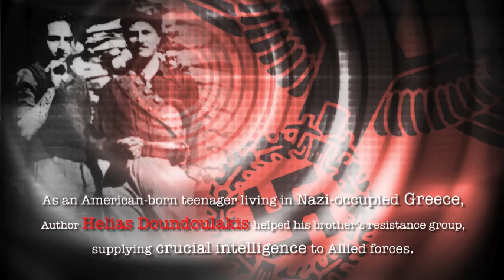I Was Trained To Be A Spy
The remarkable true-to-life story of Helias Doundoulakis, American-born inventor of the Arecibo radio telescope antenna, with his exciting past -- a spy for the Americans during WWII.  When the Germans invaded his village in Crete, he joined the Resistance and was recruited to become an agent.  After the war, he went to America and had a successful engineering career.  Fascinating reading!